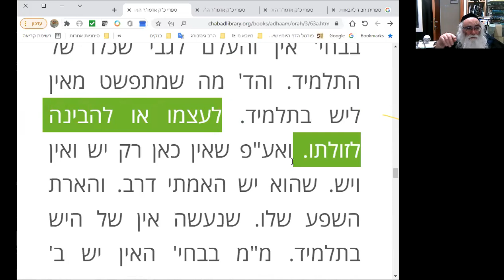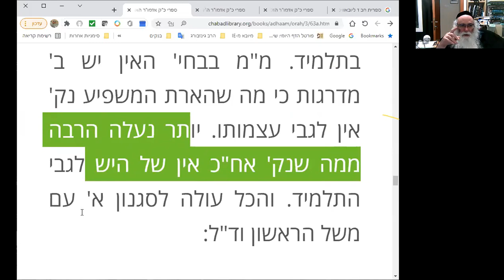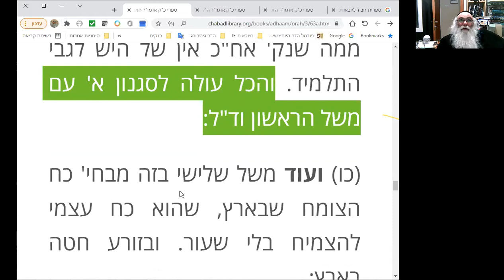יביאו לבוש מלכות אשר לבש בו המלך כה